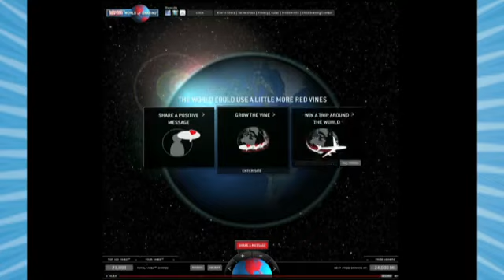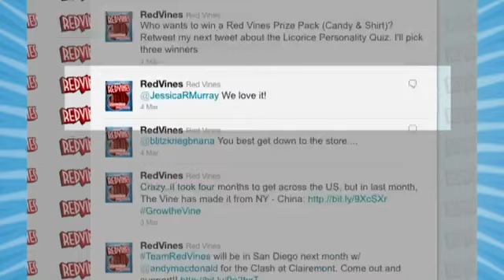Red Vines World of Sharing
Pushbutton Technologies developed an interactive "World of Sharing" website for Dentsu, Inc. and Red Vines.  It encouraged visitors to add to the vine stretching around the world for a chance to win a contest.